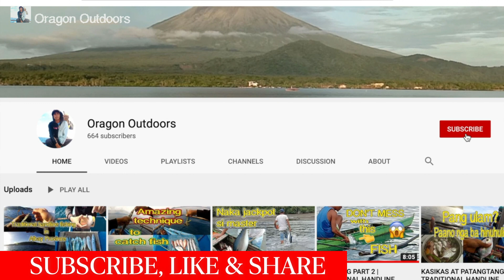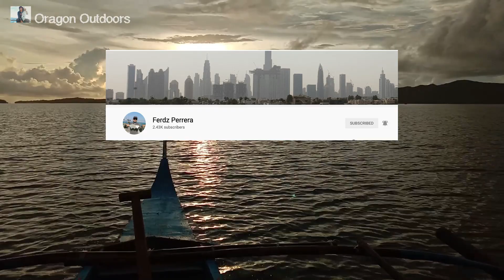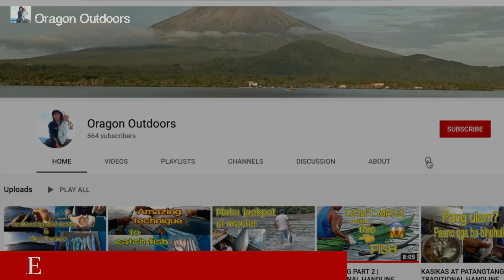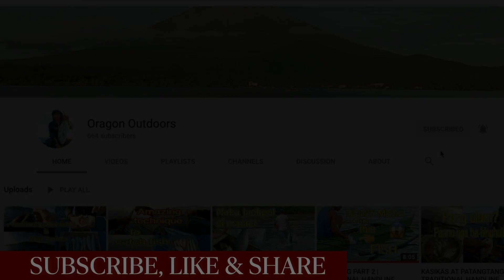KASIKAS PART 3 | TRADITIONAL HANDLINE FISHING IN THE PHILIPPINES | CATCH AND COOK